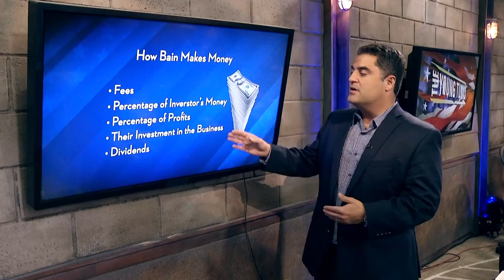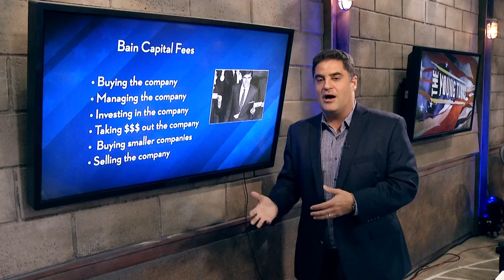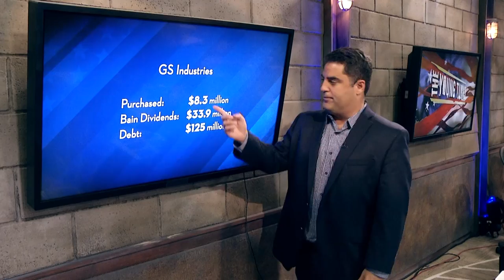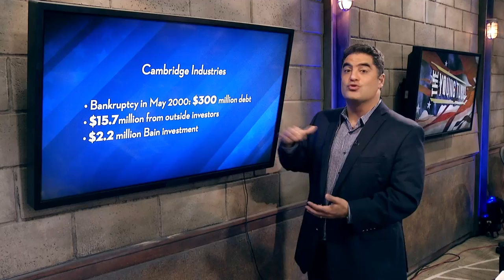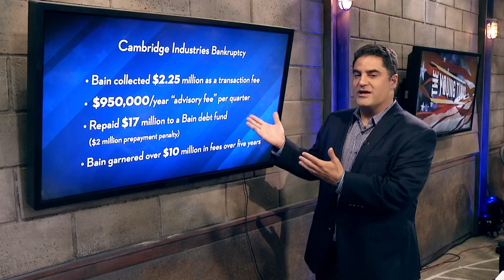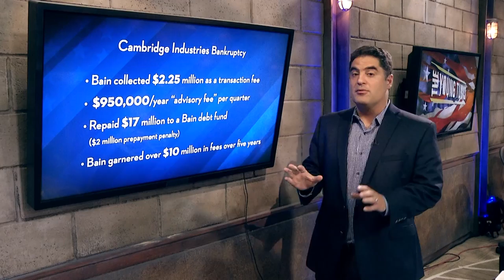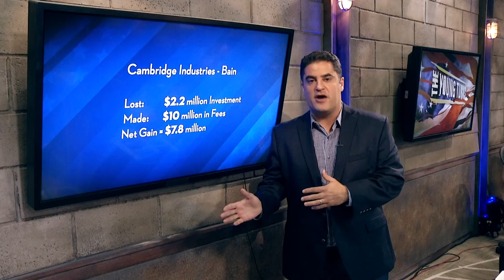Dirty Secret Behind Bain Capital Profits Under Mitt Romney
How did Bain Capital generate their profits under Mitt Romney? The 2012 Republican Presidential candidate has touted his experience there but the games Bain played with jobs, fees, and debt would likely disgust most voters. The Young Turks host Cenk Uygur explains.

Read more from MICHAEL LUO and JULIE CRESWELL of The New York Times